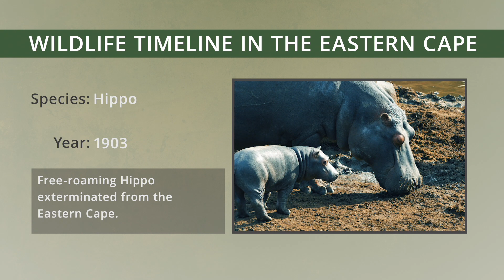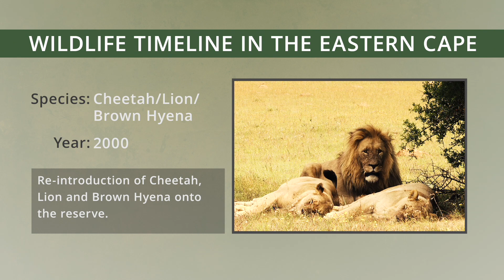World Environment Day 2021: Ecosystem Restoration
The theme for WorldEnvironmentDay 2021 is Ecosystem Restoration which ties in with the founding ethos of Shamwari Private Game Reserve - 'Conserving a vanishing way of life'. Over the past 3 decades Shamwari Private Game Reserve has undertaken an immensely successful conservation project, which has restored the land to the rich biodiversity for which the region was once renowned. Join us this week as Head Ranger Andrew Kearney explains the challenges and importance of restoring our natural ecosystems so that we too can preserve our vanishing way of life.